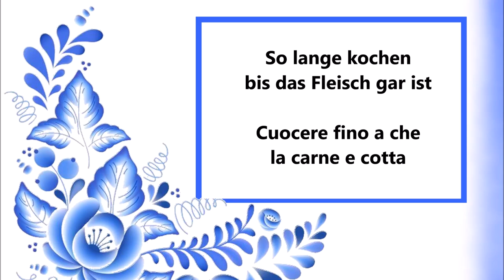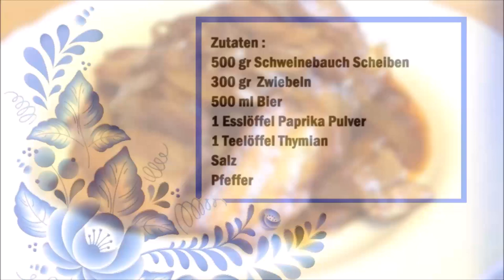Schweinebauch mit Zwiebeln geschmort mit Bier / Pancetta di maiale con cipolla stufata nella birra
Deutsch :
500 gr Schweinebauch Scheiben
300 gr  Zwiebeln
500 ml Bier
1 Esslöffel Paprika Pulver
1 Teelöffel Thymian
Salz
Pfeffer

Die Schweinebauch Scheiben in 5 cm große Stücke schneiden in eine Pfanne mit etwas Öl braten. Mit Salz würzen.
Danach das Fleisch aus der Pfanne entfernen, in der selbe Pfanne die in Scheiben geschnittene Zwiebeln dazu geben und mit Paprika Pulver und Pfeffer würzen, danach das Bier dazu geben und gut vermischen.
Das Fleisch zu den Zwiebeln geben und so lange kochen bis das Fleisch gar ist.

Italiano :
500 gr di pancetta di maiale a fette
300 gr di cipolle
500 ml di Birra
1 cucchiaio di paprika in polvere
1 cucchiaino di timo
Sale
pepe

Tagliate la pancetta di maiale in pezzi di 5 cm e fatele soffriggere in una padella con un filo d'olio. Condire con sale.
Dopo di che togliere la carne dalla padella, aggiungere le cipolle affettate e condire con paprika in polvere e pepe nella stessa padella,  aggiungere la birra e mescolare bene.
Aggiungete la carne alle cipolle e cuocere fino a quando la carne è ben cotta.